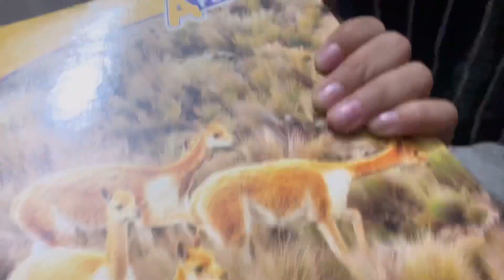Finally!! New copies buy krli❤️😍 || short vlog||prabhkaur